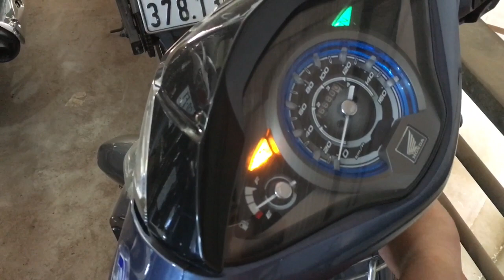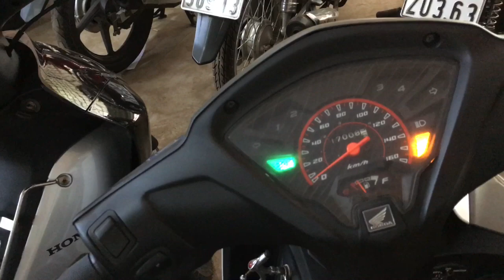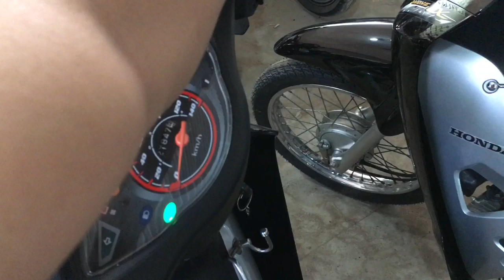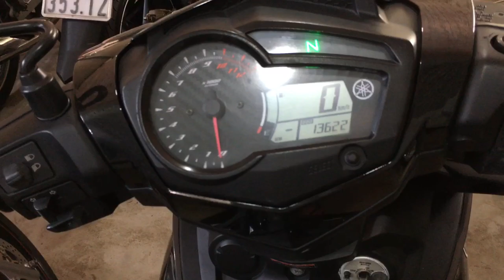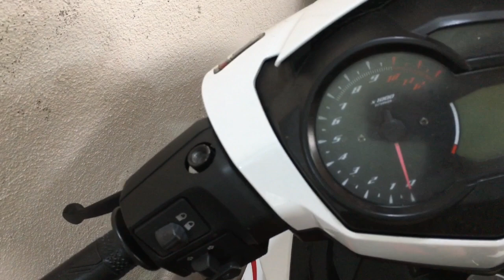Cập nhật xe cũ giá rẻ mới về tại xe máy Mai 0913458823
Cửa Hàng mua Bán Xe Máy Mai
Địa chỉ: 203/17 Khu phố 9 , Phường Tam Hiệp , Biên Hòa Đồng Nai

xe máy cũ biên hòa, xe máy cũ đồng nai, xe máy cũ bình dương, xe máy cũ hcm, mua bán xe máy cũ, xe máy cũ miền tây, xe máy cũ miền nam, xe máy cũ gần đây, xe máy cũ cần thơ,xe máy cũ hà nội,xe máy cũ an sương,xe cũ giá rẻ tphcm,xe cũ giá rẻ tại hà nội,shorts